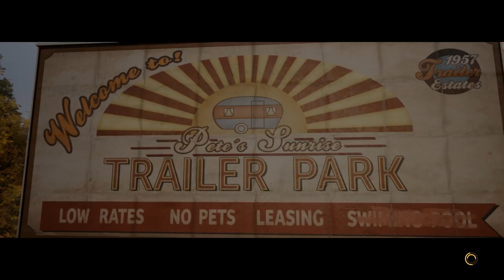GET ME OFF THIS THING! | A Way Out Co-op Let's Play #4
A Way Out is a new take on co-op games where you and your friend must work together to escape!